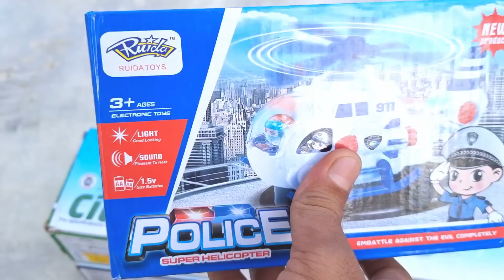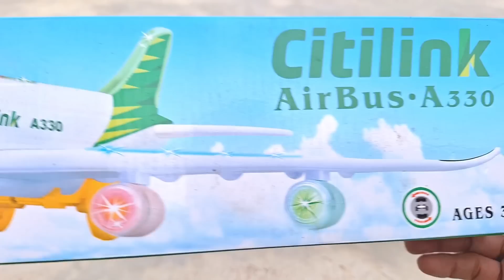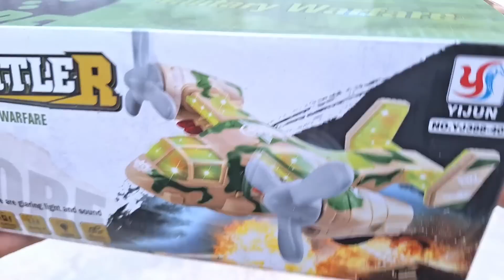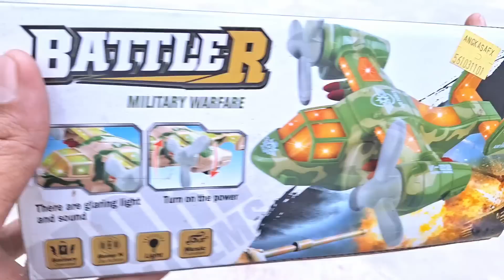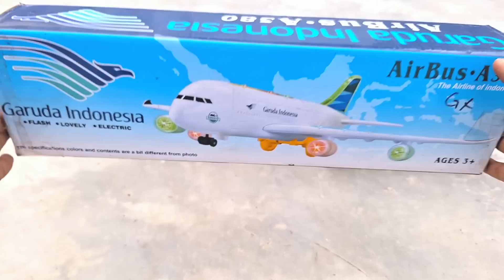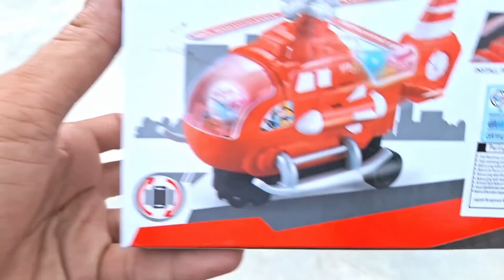Unboxing Pesawat : Pesawat Kayu,Pesawat Militer,Helikopter Polisi,Airbus a330,Rc Cars Black Spray